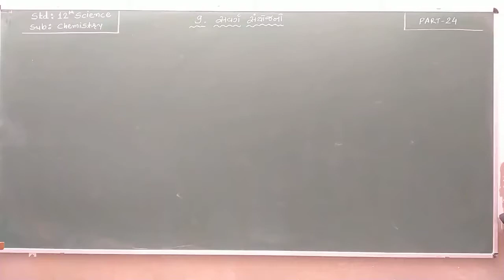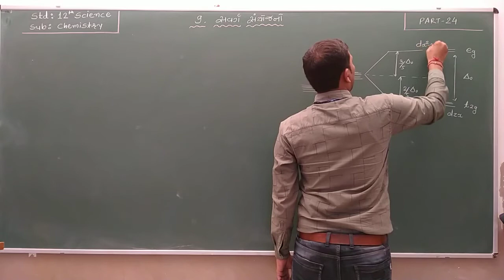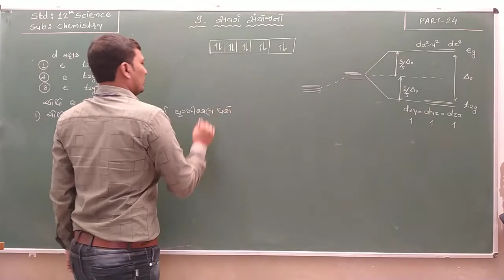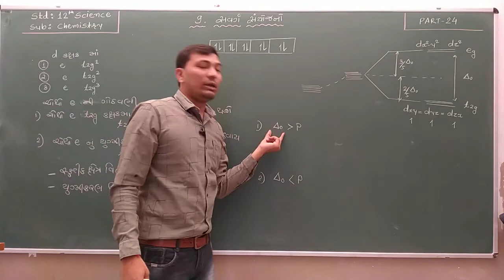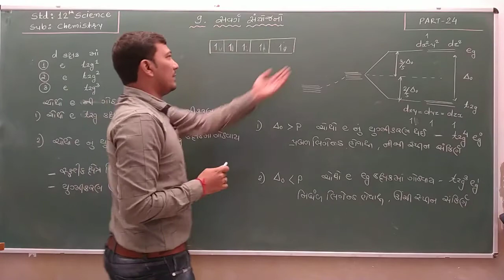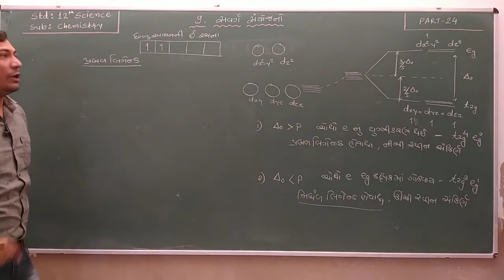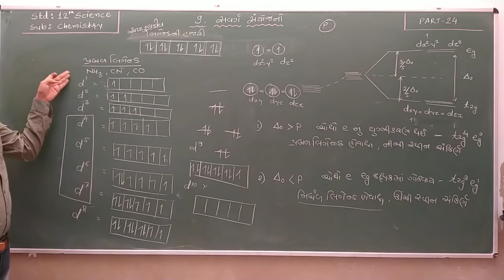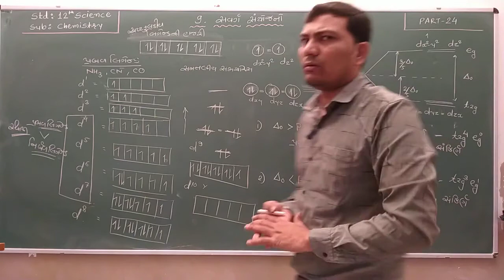Std 12Sci | Chemistry | Chapter 9 | Part 24